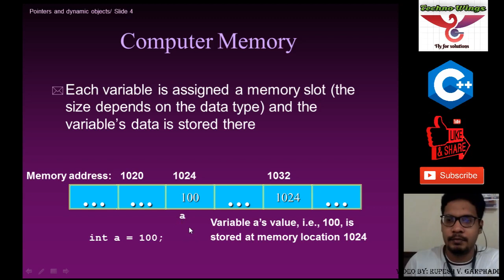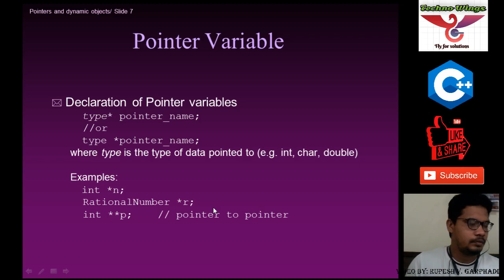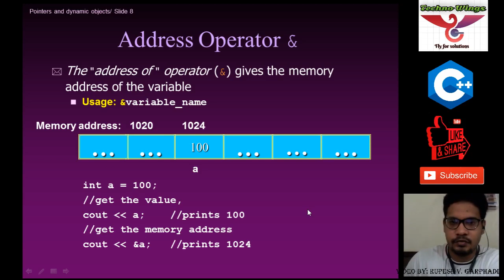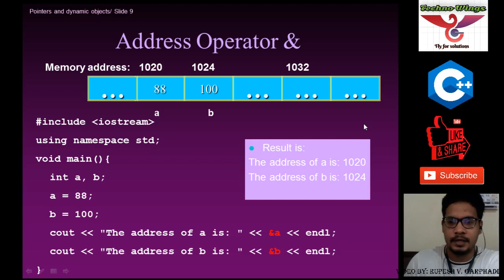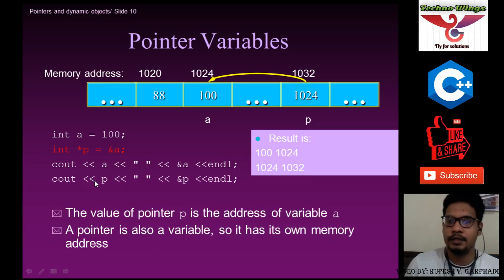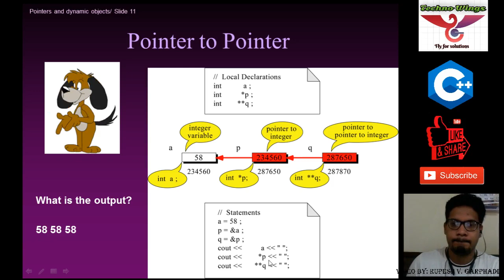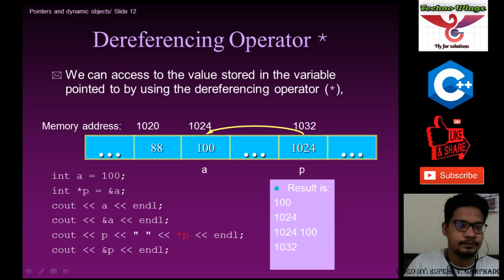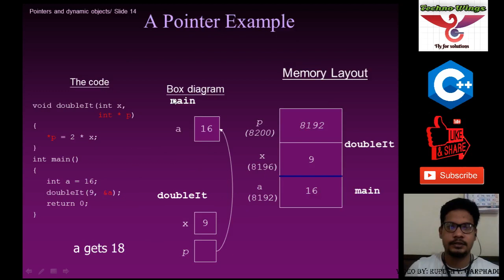Basics of Pointer in C++ | Initialization | Declaration | Pointer to Pointer Variable |OOP| Unit 4.1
C++ Object As Function Argument | Pass by Value | Pass by Reference | Techno Wings | OOP Lecture 12

C++ program To Display Star Pyramid and Number Pyramid | For Loop | Techno Wings | OOP Practical 7

C++ program To Check Prime Number using While loop | While loop| Techno Wings | OOP Practical 5

OOP Looping, for loop, while and do while loop and switch case - sem 3rd diploma in CO - marathi